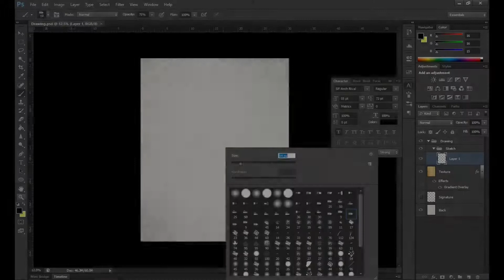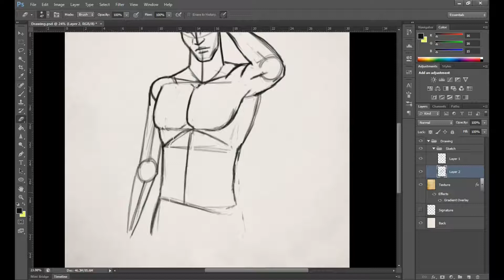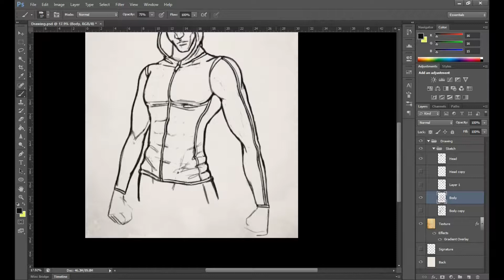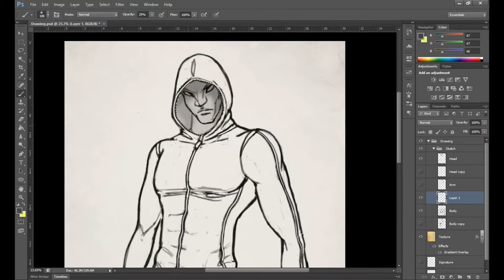Sketch Day 2 - The Hooded One | Speed Sketch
Sketch day 2 - The Hooded One (Speed Sketch); Here is the next installment of the the 30 day sketch challenge. Things are  going well so far and I'm not getting stressed out so maybe I might just drop one everyday.